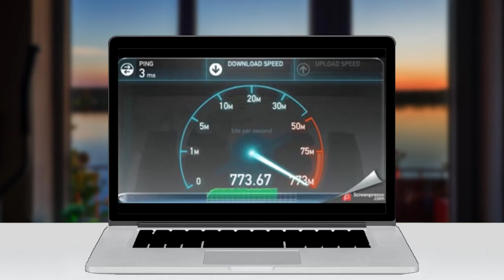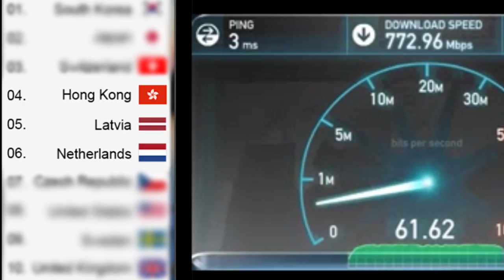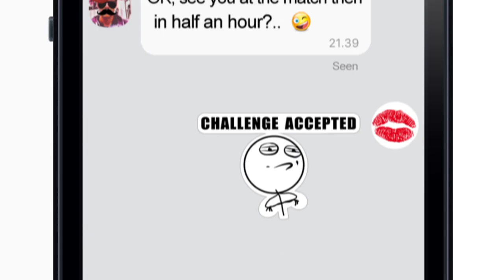Facts about Belarus & Latvia - 2021 IIHF World Championship application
In 2021, as you probably know, the Ice Hockey World Championship will take place in Minsk and Riga.
So, I was lucky enough to work on the creation of a video presentation of the application, with which Belarusian and the Latvian hockey federation won on 19th May 2017 in Cologne the right to host this important sporting event. This is a great achievement, including mine.